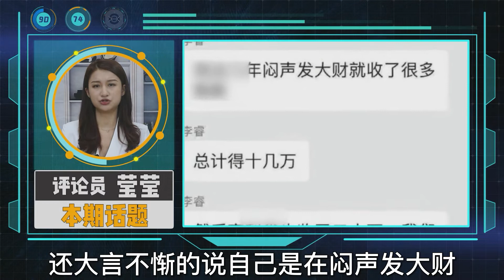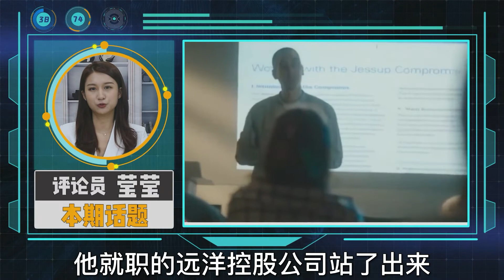“清华才子”发表不当言论，被爆曾经的理想是当汉奸【解人物】